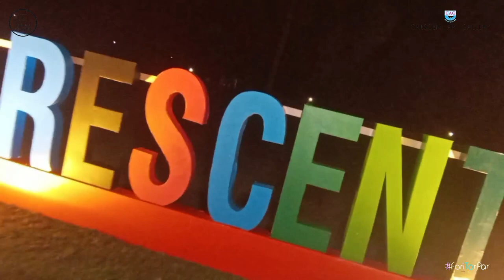Art Exhibition By: (CRESCENT ART GALLERY) | Muhammad Sarwar | Sidra Nasir | FTP | Mallu Decent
Mallu Decent Pakistan's First Disable Punjabi Rapstar, YouTuber, Vloger, Influancer, Anchor, Editor & Much More ...